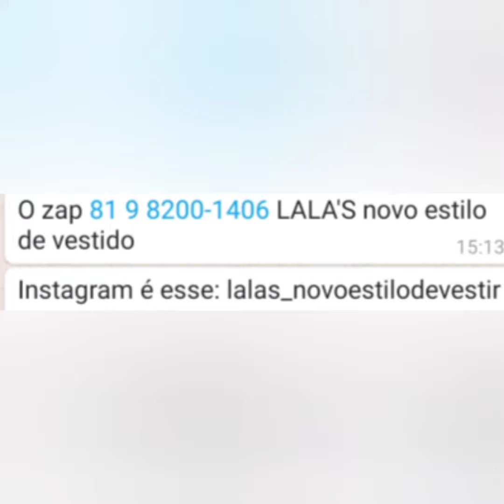ESPECIAL LINDAS SAIAS EVANGÉLICA DIRETO DA FÁBRICA MODA CENTER SANTA CRUZ CAPIBARIBE PERNAMBUCO